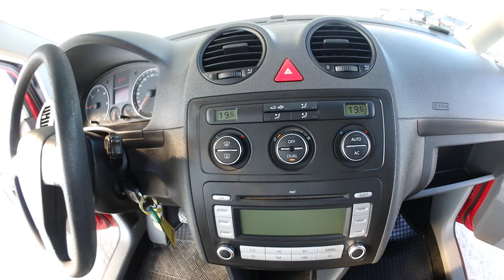Volkswagen CADDY LIFE 1,9TDI/55KW 5 MÍST / 2x BOČ.DVEŘE / A.KLIMA - 244